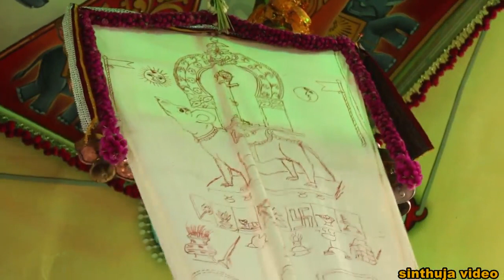KKTV வாரிவளவு கற்பக விநாயகர் ஆலய வருடாந்த மஹோற்சவம் கொடியேற்றம் 2017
Division Of KKElectronics